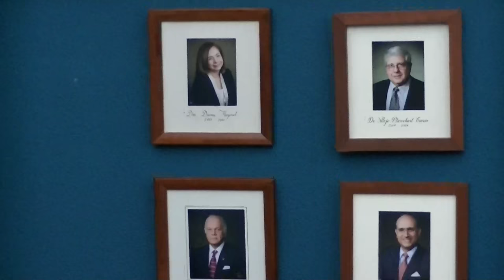GERENCIA 360 GPT BACK STAGE (20)